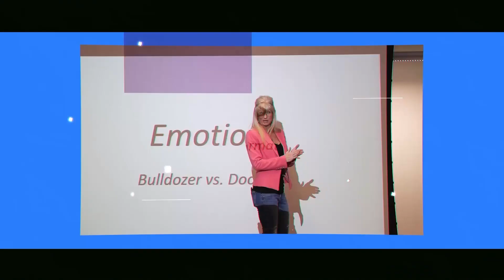The Necessity of Deliberate, Difficult, Decisions in Sobriety.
Falling prey to depression, or the "lull" when you feel aimless in life, can happen to the best of all of us, but what happens when it falls on those of us who are sober? Does a drink or drug sound like a good idea, to enhance our life moment? How does a sober person avoid becoming emotionally stalled and, therefore, intrinsically lifeless? If we want to have a new experience in life, we MUST make a new decision - yet that can sometimes feel overwhelming and pointless. How do we do it? And Why should we do it? Is it time for you to make a new decision? If so, listen in today, as I discuss the power of changing it up, by changing your mind.

1. DM me or follow

2. DM me or follow: FB

3. Listen to Podcast Episodes: Know Your Crazy Podcast

ABOUT SUSAN DENEE:

Susan Denee wants to live in a world where people are willing to look within themselves to solve their most challenging problems and share their insights with others. After recovering from alcoholism and addiction in 2001, Susan developed the practice of consistent self-awareness, which led to studying personal development for nearly twenty years. Within those twenty years, she has coached and mentored over two hundred individuals one–on–one in her spare time. Then in 2021, she decided to go all in as a full-time life coach, writer, and speaker. Her passion is to help individuals to achieve higher levels of satisfaction within their lifetime.

She is an accredited high-performance coach and regularly speaks on recovery, emotional elevation, and high-performance techniques and strategies. She produces and hosts multiple in-person and virtual workshops centered on emotional growth, focusing on identifying the trigger points that can tip each of us into our signature "crazy." Susan’s weekly live podcast, Know Your Crazy, Emotional recovery in the raw, is full of insights, tools, and expert guests to help anyone level up their life. Her podcast is syndicated through Transformation Talk Radio.

Throughout her prior 25-year career as an Executive Marketing Director and Trainer in the healthcare and financial industries, Susan has worked with executive and employee development in call centers. She was recognized for her exemplary work in the ACA collection industry's magazine for her compassionate phone skill set training. Susan regularly features as an expert guest on podcasts to talk about her work in marketing, debt collection, and emotional elevation. She is an invited speaker at healthcare and financial industry events across the Pacific Northwest.

When she is not coaching or podcasting, you can find her at home with her family, watching their favorite movies, reading her next book, or walking the family’s two Yorkies. She might even be riding her Ducati to let off some steam in the summertime! You can check out her daily motivational posts and videos on social media or visit her